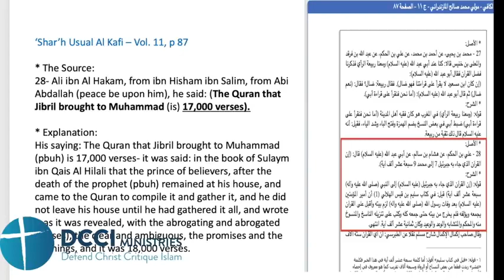Adnan Rashid confirms that the Quran was revealed in 17000 verses